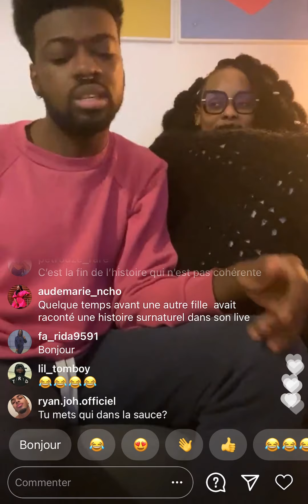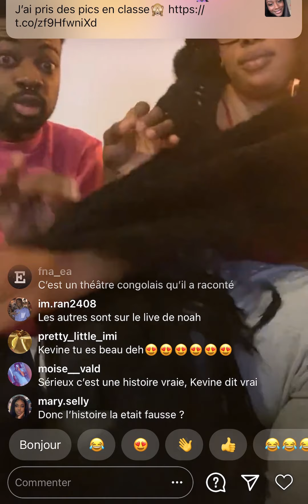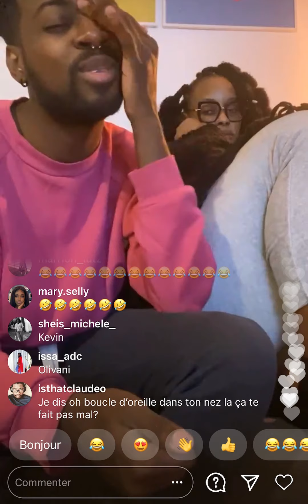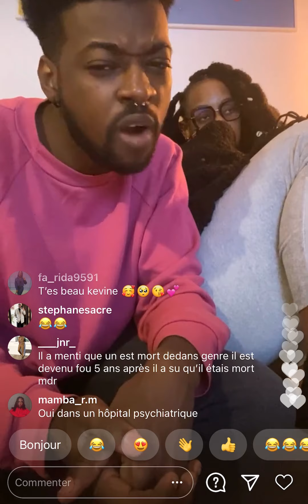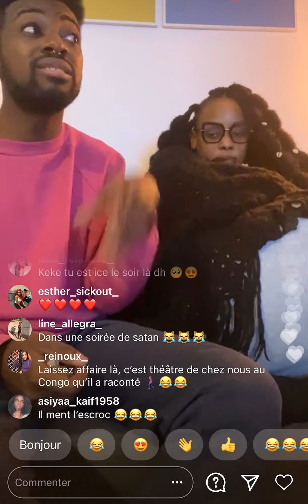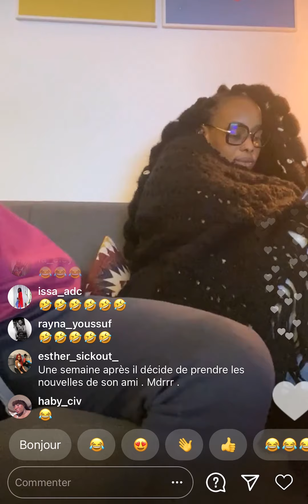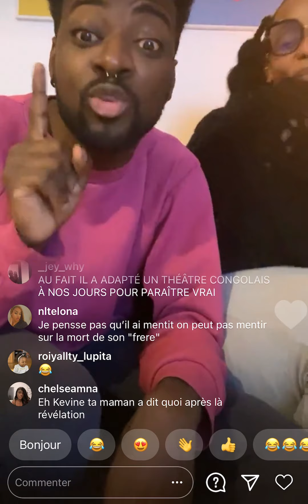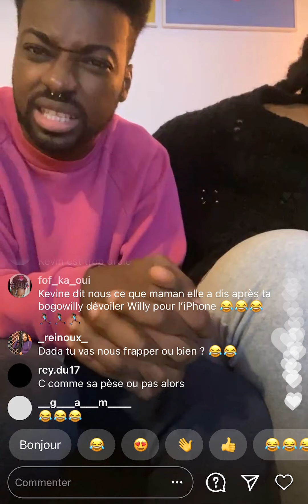KEVINEOBIN PARLE DE VEENGAS_ ( elle avait des sabots) 😱😱😱